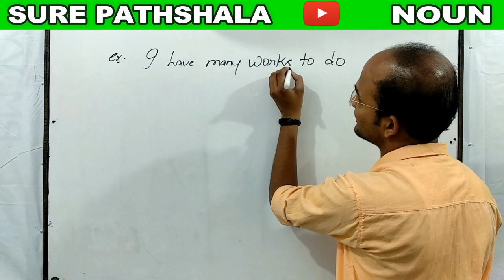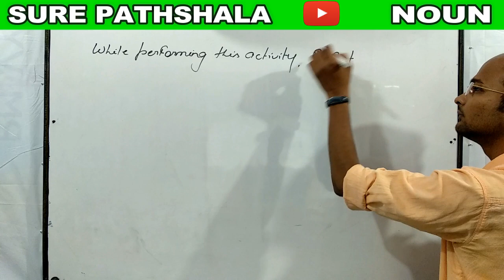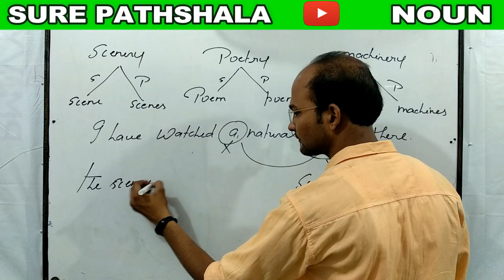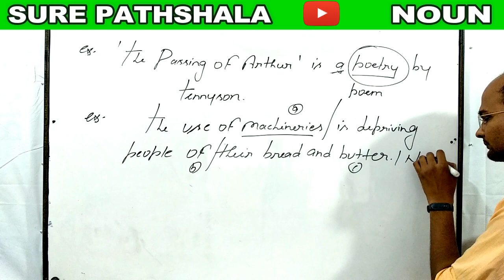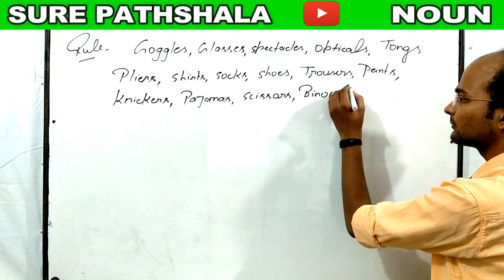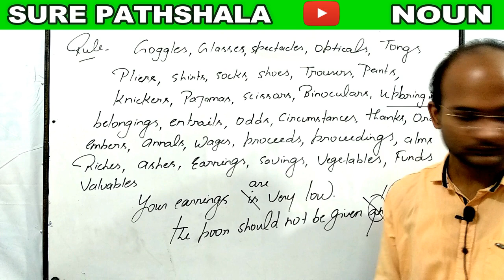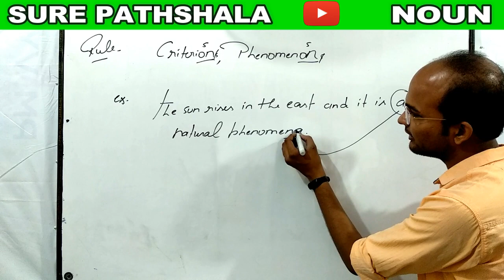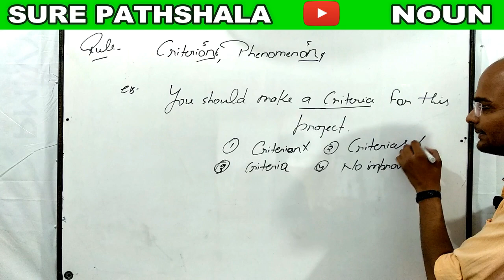Noun | Part-3 with tricks| Noun Basic | cpo | cgl | mts |steno | sbi | lic | अब अंग्रेजी हुई आसान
after finished our verb section now we are going to sleep now in various chapters. this is our first part one.
nounwithtrick|basicenglish|nounforcgl|cpo|mts|steno|lic|sbi|steno